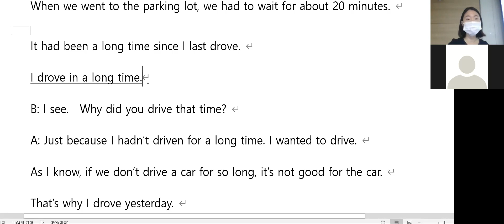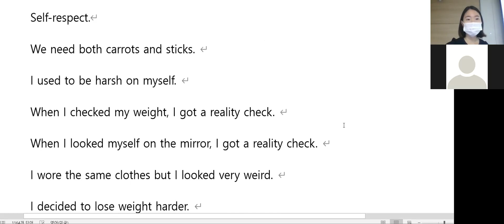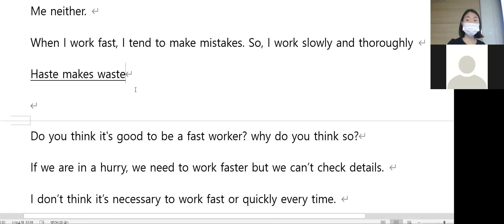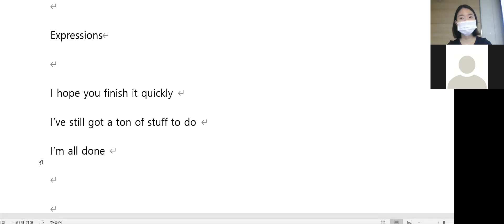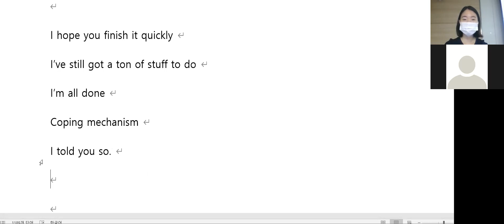9.13 class review 12시